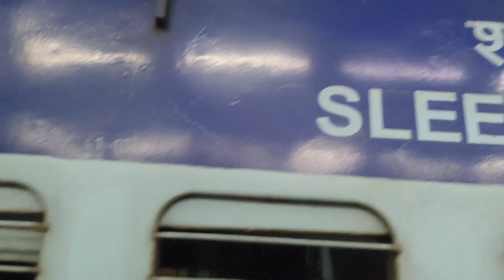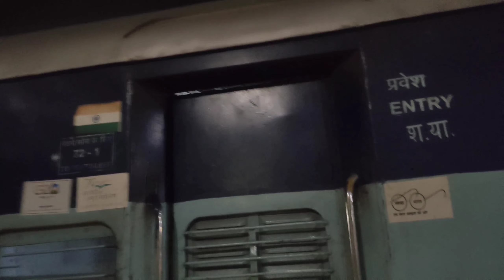SILCHAR-NAHARLAGUN-SILCHAR TRAIN SERVICES FLAGGED OFF | DIMAPUR STATION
aronai express,run on track,run on track channel,aronai express run on track,silchar to trivandrum,longest train journey in india,journey in 3rd ac,train journey,train vlogs,mandymisra,travel,vistadome,vistadome coach,vistadome train guwahati to haflong,vistadome train tinsukia to naharlagun,vistadome train naharlagun to tinsukia,vistadome train assam,vistadome train arunachal,irctc,indian railways,indian railways vistadome coach,